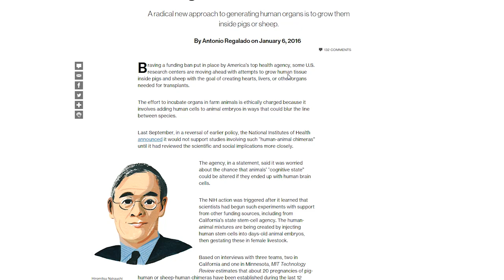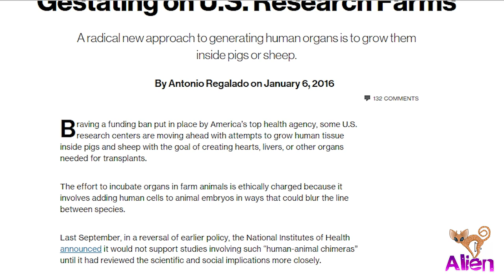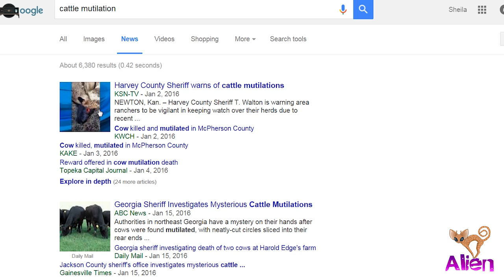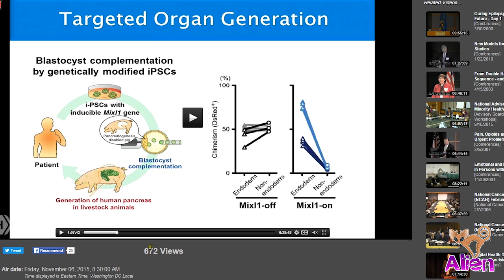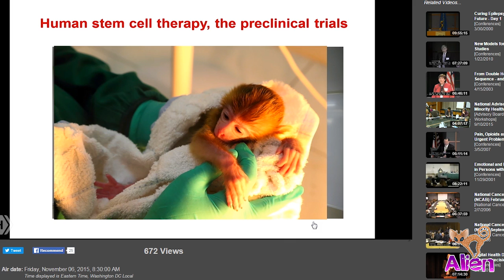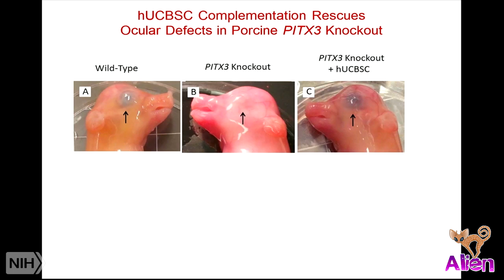Human-Animal Chimeras on U.S. Research Farms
Peace out!